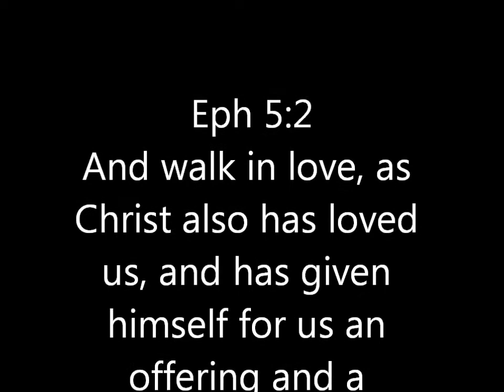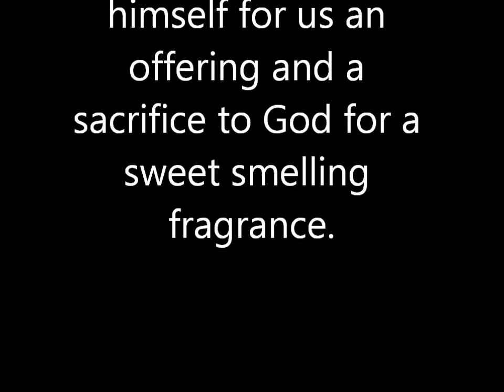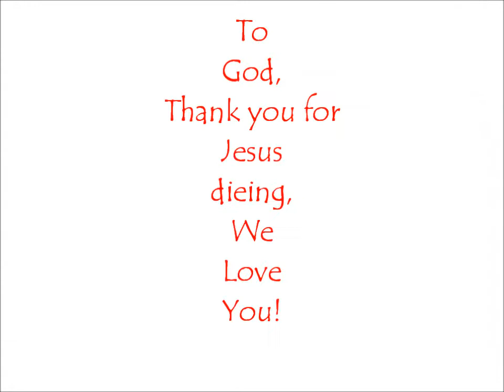Sweet smelling fragrance